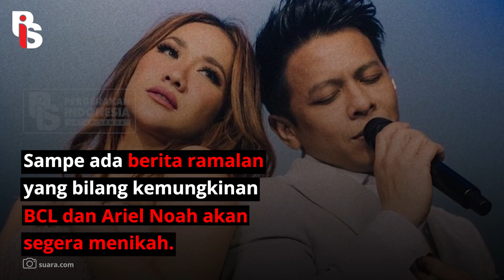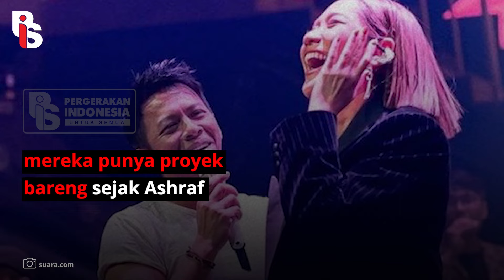BCL HAMIL? KOK ARIEL YANG KENA? | Rizka Putri Abner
Bestie, BCL lagi viral nih. Gara-garanya perutnya terlihat lebih berisi dan disangka lagi hamil. Padahal, pas diklarifikasi ternyata dia emang lagi gemuk aja. Parah banget ya, ini kan body shaming namanya. Jangan pernah takut untuk jadi diri sendiri. LOVE YOURSELF! AND STOP BODY SHAMING!

Apps Helo    : Gerakanpis
Snack Video : Gerakan pis